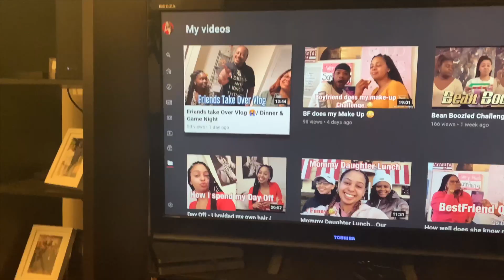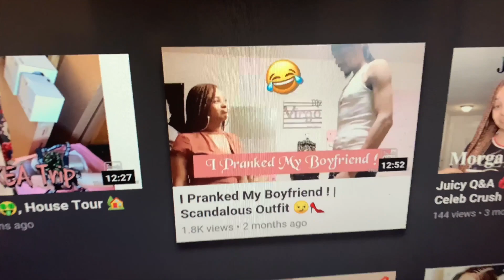Reacting to my first video 😳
Who better to react to my first video than me ?! ☺️ In video 31, watch as I watch my first everrr YouTube video !